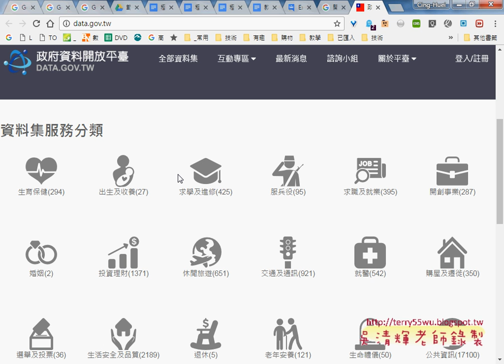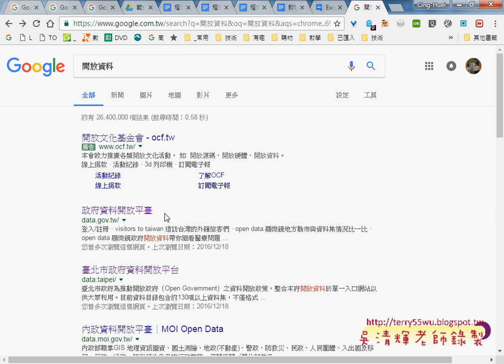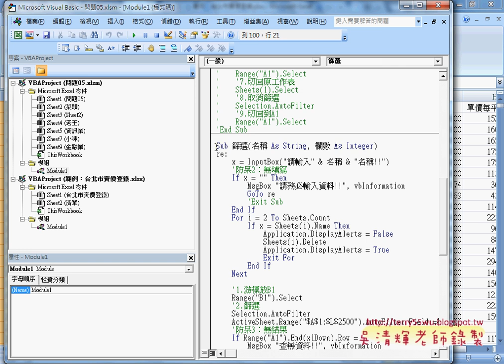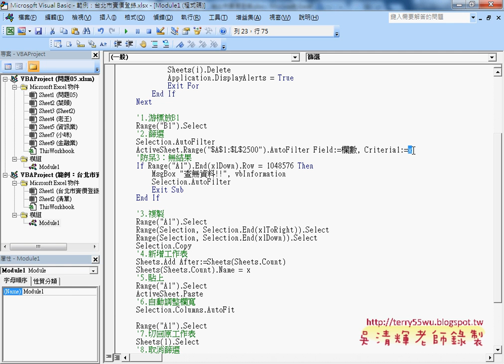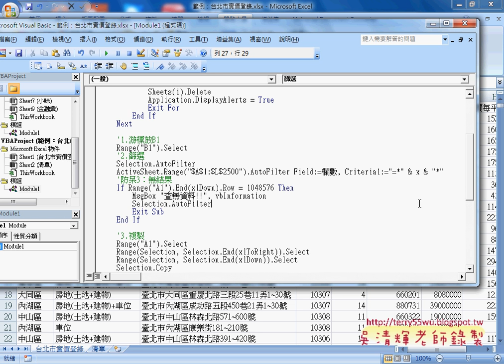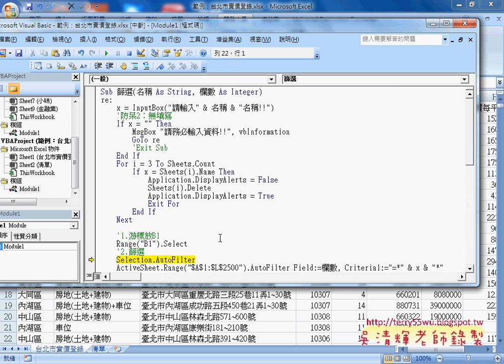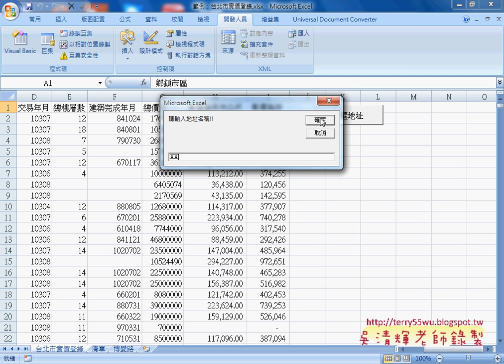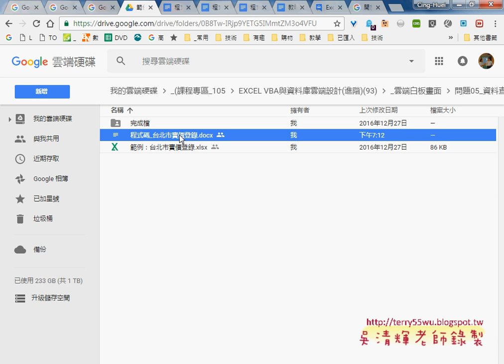02 建立台北市的實價登錄查詢系統